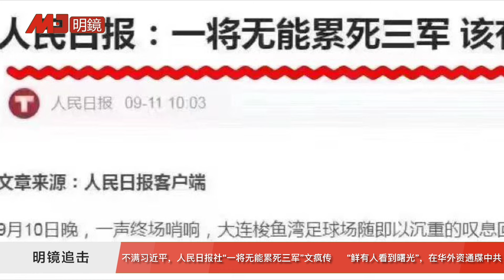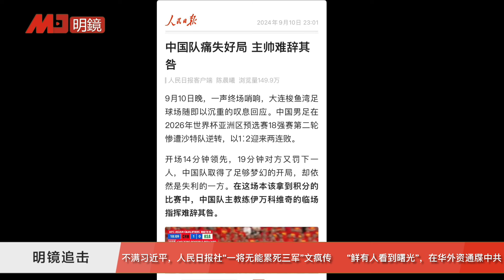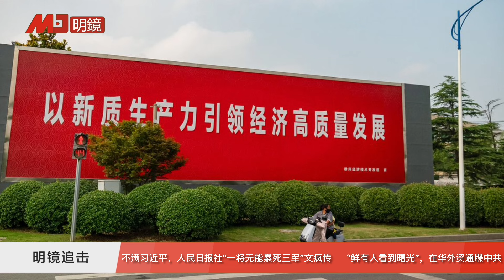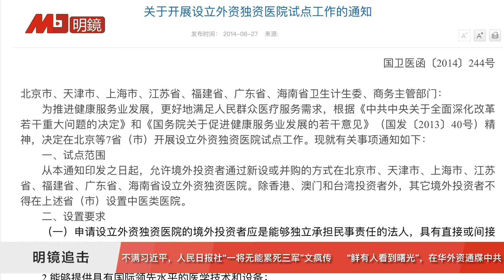对习近平的不满高涨，人民日报社评论“一将无能，累死三军”疯传；风险开始超收益，在华外资通牒：“鲜有人看到曙光”；中共承诺10年未大动作，拖字诀终失效| 明镜追击(岳戈)